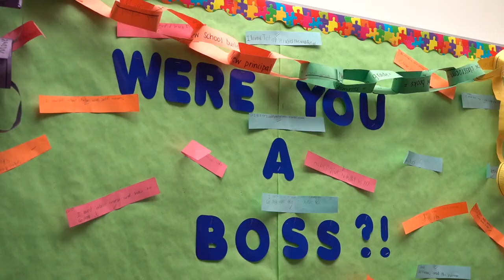Welcome to Lebanon Valley College